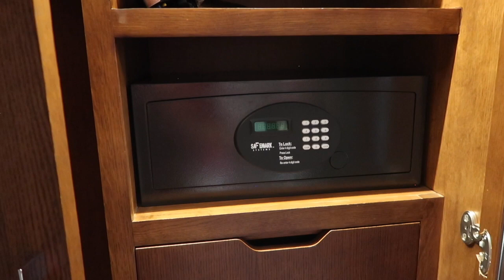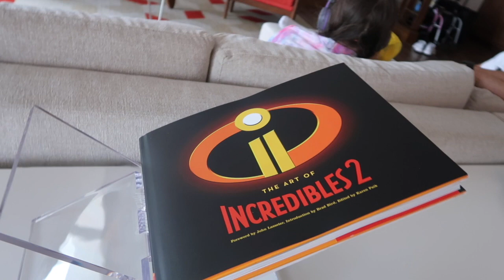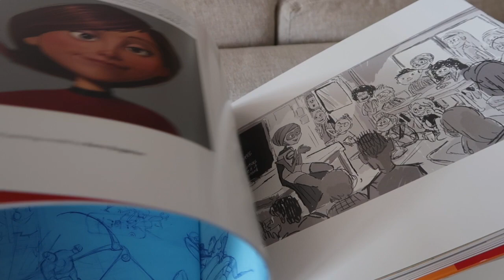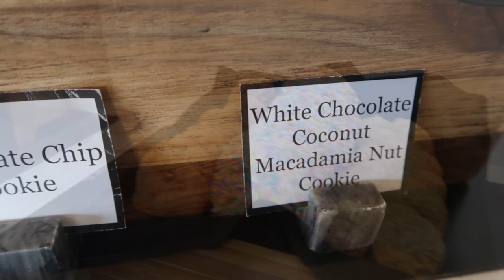Disney World. Contemporary Resort 2 bedroom Theme Park View Club Level Suite and Tower Club level.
It was a real treat to stay in this Contemporary 2 bedroom Theme Park View suite - something special for Sarah who celebrated her 40th birthday during our stay in Orlando. We absolutely loved everything about it and hopefully this short video will give you an idea of what it was like.